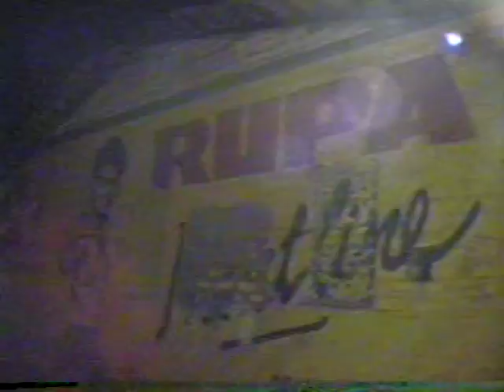Dec'97-mitro-more monkeys,visiting bikaner palace,dhaba boozeparty,back to baroda.